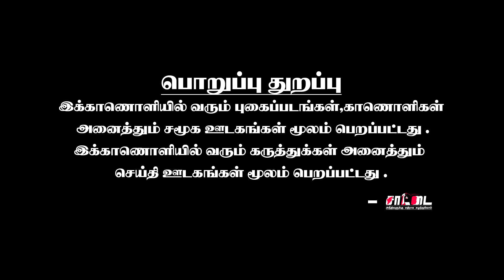வாசிங்மெசினில் இருந்த சாக்குமூட்டை | அதிர்ச்சி அடைந்த காவல்துறை | எதிர் வீட்டு பெண்ணின் வாக்குமூலம்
பழி வாங்கும் நோக்கில் 3 வயது குழந்தையை எதிர்வீட்டு பெண்

6000 ரூபாயை வங்கியில் போடாதது ஏன் ? | நேரலையில் அழைத்த சீமான் | பதுங்கிய சுகாதார அமைச்சர் |